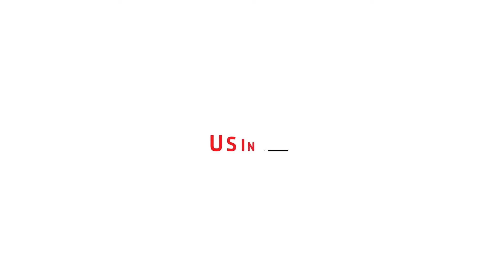TEASER USINE UP ARTERYA